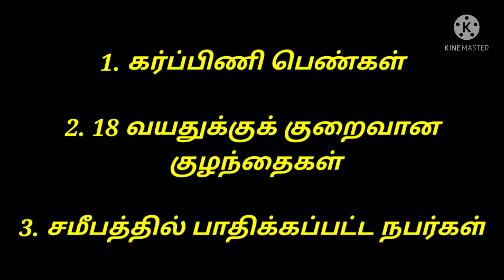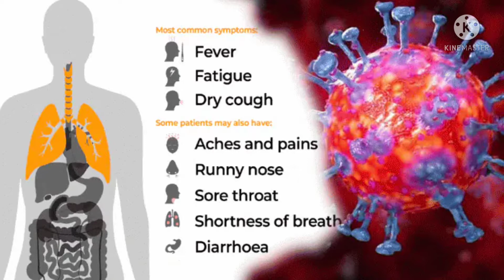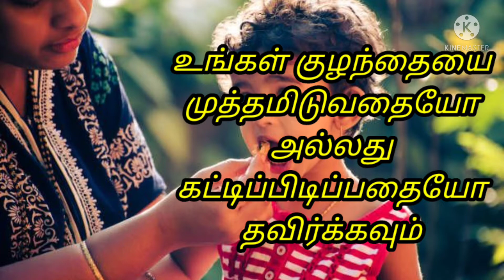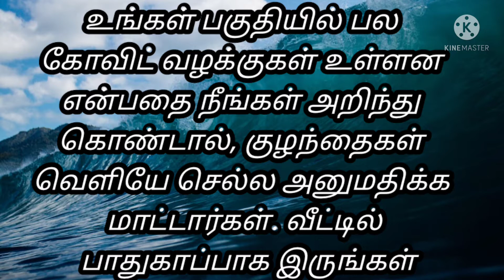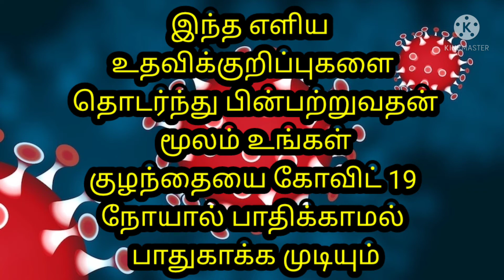கோவிட் மூன்றாம் அலை இருந்து உங்கள் குழந்தையைப் பாதுகாப்பதற்கான உதவிக்குறிப்புகள்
எல்லோருக்கும் வணக்கம் !

நீங்கள் அனைவரும் நன்றாக இருக்கிறீர்கள் என்று நம்புகிறேன்.

இங்குள்ள ஷப்னம், ஒரு உளவியல் ஆலோசகர் மற்றும் வாழ்க்கைத் திறன் ஆலோசகர் 20 + ஆண்டுகளுக்கும் மேலான அனுபவத்துடன். ஆகஸ்ட் அல்லது செப்டம்பர் மாதத்திற்குள் இந்தியா கோவிட் 19 இன் மூன்றாவது அலைகளைத் தாக்கப் போகிறது என்றும் இது குழந்தைகளை மிகவும் பாதிக்கும் என்றும் கணிக்கப்பட்டுள்ளது. இது பெற்றோர்களிடையே மிகுந்த கவலையையும் பயத்தையும் ஏற்படுத்தியுள்ளது. இந்த வீடியோவில் பெற்றோர்கள் தங்கள் குழந்தைகளை எவ்வாறு பாதிக்காமல் பாதுகாக்க முடியும் என்பதற்கான சில உதவிக்குறிப்புகளைக் கொடுக்க முயற்சித்தேன். அவை நமது நோய் எதிர்ப்பு சக்தி மற்றும் மன ஆரோக்கியத்தை மட்டுமே பாதிக்கும் என்பதால் கவலை அல்லது மன அழுத்தத்திற்கு ஆளாக வேண்டியதில்லை. எனவே இந்த இலவச உதவிக்குறிப்புகளை தொடர்ந்து பின்பற்றுவதன் மூலம், ஒருவர் தங்கள் குழந்தைகளைப் பாதுகாக்க முடியும். அதிகபட்ச நன்மைகளைப் பெற தயவுசெய்து இந்த வீடியோவை இறுதி வரை காண்க. உங்களுக்கு உதவியாக இருந்தால், பகிரவும், கருத்து தெரிவிக்கவும் மற்றும் குழுசேரவும். எனது புதிய வீடியோவை இடுகையிடும்போது சரியான நேரத்தில் அறிவிப்புகளைப் பெற பெல் ஐகானையும் அழுத்தவும். எனது சேனல் இணைப்பு: ஆலோசனை மூலை நோய் எதிர்ப்பு சக்தியை அதிகரிக்க சூப்பர் உணவுகள்- கோவிட் உடன் போராடு 19 # கோவிட் 3 ஆர்ட்வேவ் Protectyourchild பாதுகாப்பாக இரு நன்றி!

Ellōrukkum vaṇakkam! Nīṅkaḷ aṉaivarum naṉṟāka irukkiṟīrkaḷ eṉṟu nampukiṟēṉ. Iṅkuḷḷa ṣapṉam, oru uḷaviyal ālōcakar maṟṟum vāḻkkait tiṟaṉ ālōcakar 20 + āṇṭukaḷukkum mēlāṉa aṉupavattuṭaṉ. Ākasṭ allatu cepṭampar mātattiṟkuḷ intiyā kōviṭ 19 iṉ mūṉṟāvatu alaikaḷait tākkap pōkiṟatu eṉṟum itu kuḻantaikaḷai mikavum pātikkum eṉṟum kaṇikkappaṭṭuḷḷatu. Itu peṟṟōrkaḷiṭaiyē mikunta kavalaiyaiyum payattaiyum ēṟpaṭuttiyuḷḷatu. Inta vīṭiyōvil peṟṟōrkaḷ taṅkaḷ kuḻantaikaḷai evvāṟu pātikkāmal pātukākka muṭiyum eṉpataṟkāṉa cila utavikkuṟippukaḷaik koṭukka muyaṟcittēṉ. Avai namatu nōy etirppu cakti maṟṟum maṉa ārōkkiyattai maṭṭumē pātikkum eṉpatāl kavalai allatu maṉa aḻuttattiṟku āḷāka vēṇṭiyatillai. Eṉavē inta ilavaca utavikkuṟippukaḷai toṭarntu piṉpaṟṟuvataṉ mūlam, oruvar taṅkaḷ kuḻantaikaḷaip pātukākka muṭiyum. Atikapaṭca naṉmaikaḷaip peṟa tayavuceytu inta vīṭiyōvai iṟuti varai kāṇka. Uṅkaḷukku utaviyāka iruntāl, pakiravum, karuttu terivikkavum maṟṟum kuḻucēravum. Eṉatu putiya vīṭiyōvai iṭukaiyiṭumpōtu cariyāṉa nērattil aṟivippukaḷaip peṟa pel aikāṉaiyum aḻuttavum.

 Eṉatu cēṉal iṇaippu: Ālōcaṉai mūlai

nōy etirppu caktiyai atikarikka cūppar uṇavukaḷ- kōviṭ uṭaṉ pōrāṭu 19

# kōviṭ 3 ārṭvēv Protectyourchild pātukāppāka iru naṉṟi!